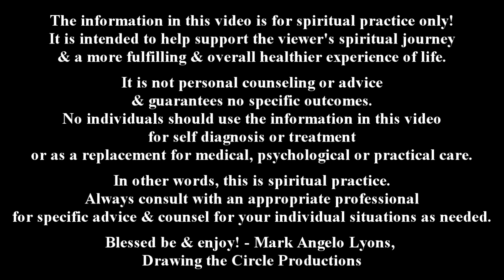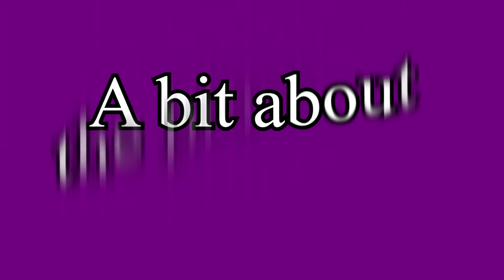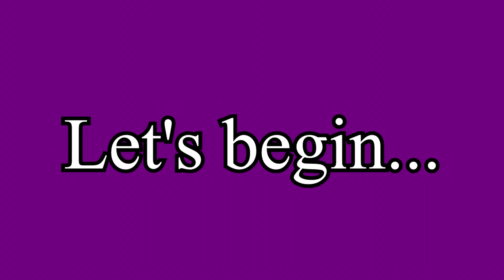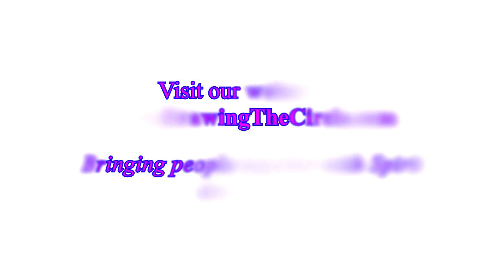THE MOVIE THEATER SPELL/MEDITATION: PRAYER & PRACTICE SERIES WITH MARK ANGELO LYONS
An excerpt from WITCHCLASS CYCLE ONE: 3 BASIC SPELLS
2:48 OM The Movie Theater Spell/Meditation

I have taught a variety of spiritual practices over the decades.
Starting in the basement of Body Mind & Soul in Huntington, New York in 1990 I've had a long career of leading public & private groups as well as individual students in prayer, meditations & any number of spiritual techniques to heal & uplift the spirit.

In this new series I'm inspired to record some of my favorites in service to the community during a time of need & in preparation for the new world that call us forward.
May they be a blessing upon us all. - MAL